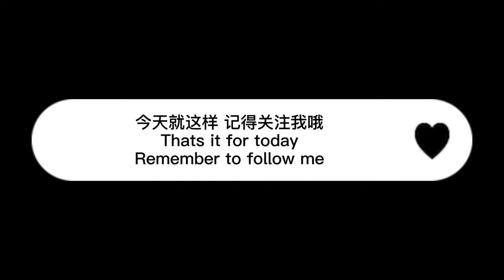Diana in Shanghai | Studying in STA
My very first personal Vlog!

This is Diana from Australia Melbourne, and now currently studying in STA(Shanghai Theatre Academy), and this Vlog is a brief capture of my day in uni!

I will also love to hear some new ideas or suggestions for my next videos😊